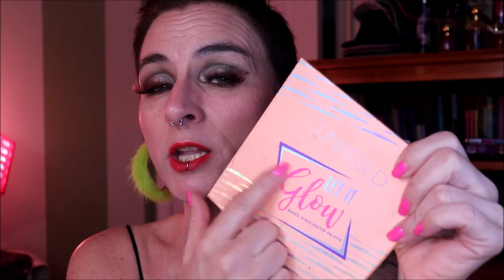DANCING GREEN DE ESSENCE🌷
Je fais un makeup avec une palette de la marque ESSENCE la DANCING GREEN :) Et je vous donne mon avis